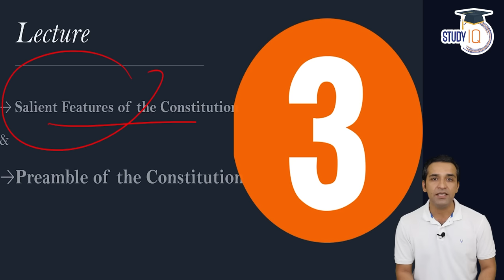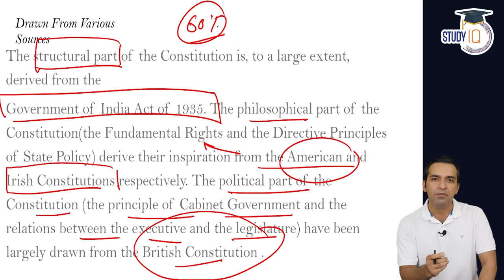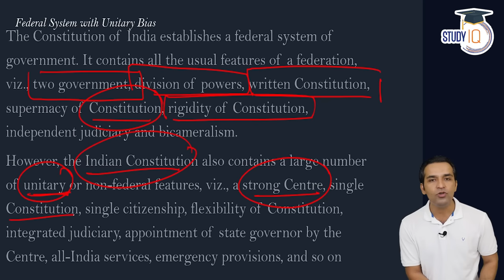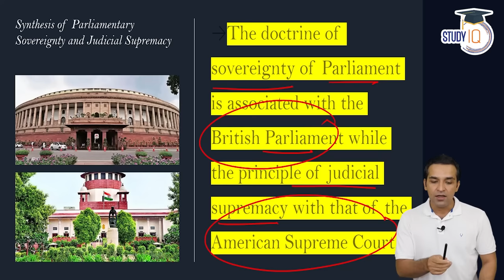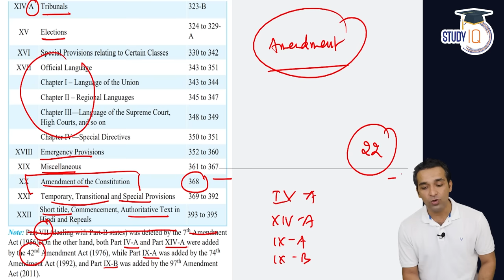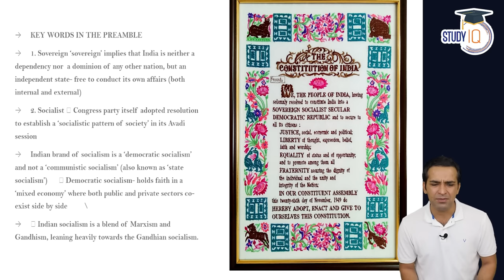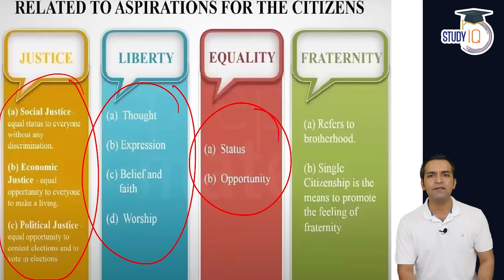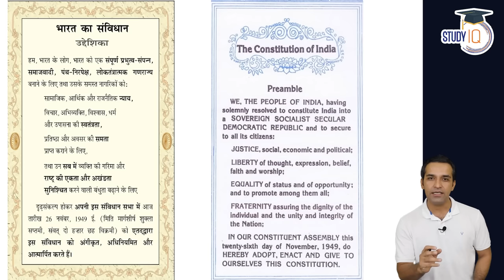Indian Polity by M Laxmikanth for UPSC - Lecture 3 - Features of Indian Constitution & Preamble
Laxmikanth's Indian Polity is like a bible for UPSC Polity Preparation for aspirants. It covers practically every facet of Indian politics in an easy-to-understand manner, including Fundamental Rights, Fundamental Duties, Budget, Constitutional Bodies, and so on.

1. Live Classes
2. Static and Current Affairs Booklets
3. Workbook-based Test Series

1. 1000+ Hours of Live teaching by our faculties
2. One-to-one mentorship to keep you on track to achieve the target
3. Handmade and concise Lecture Notes, Handouts on static topics
4. MCQ based learning for every lecture to enhance retention
5. Answer writing program guided by our experienced faculties
6. Daily Current Affairs Programme (CAP) PDF + Videos covering multiple sources
7. Benchmarking of students through weekly revision tests for students
8. Prelims Test Series to make you battle ready for Prelims exam
9. Gyanvani sessions by senior bureaucrats, selected candidates and senior aspirants
10. CSAT Lectures to help to adapt with changing patterns of examination.